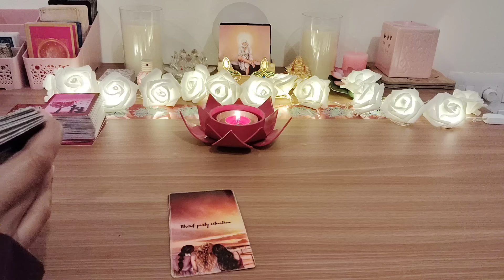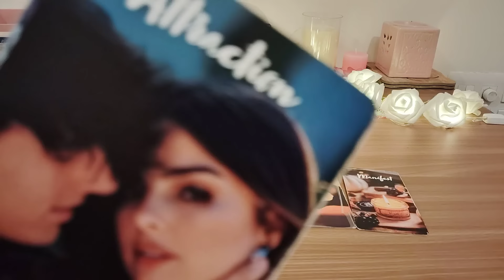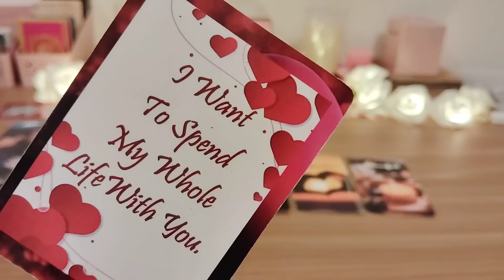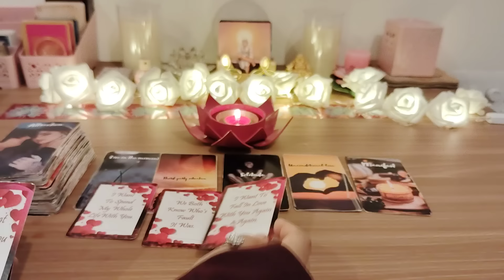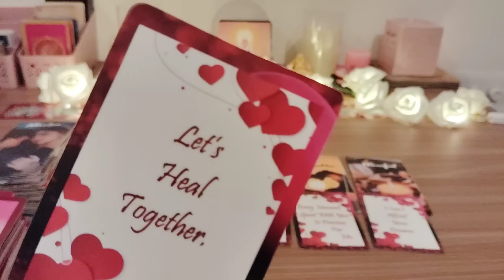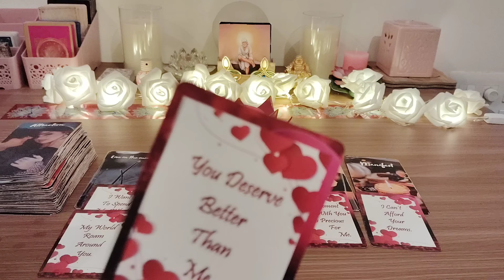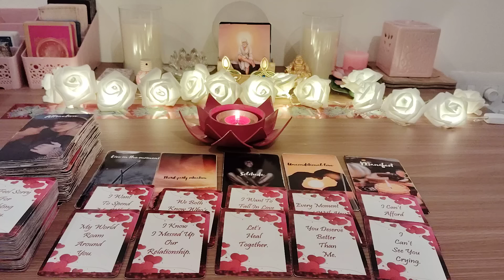CHANNELLED LOVE MESSAGES 💕FROM YOUR PERSON💕VO AAPSE KYA KEHENA CHAHTE HAI 💕HINDI TAROT